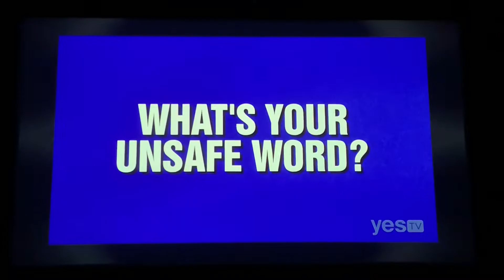Jeopardy, intro - Matt Amodio Day 13 (8/6/21)